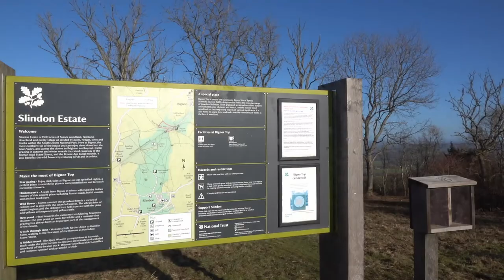Winter woodlands & vast downland views; a circular walk from Bignor Hill, West Sussex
Join us on a bright, winter's morning as we walk a circular route from Bignor Hill.  Our route takes us for a short way along the Souths Downs Way, and then along footpaths through woodlands and open downland.

The walk includes the outskirts of Barlavington, Sutton and finally the hamlet of Bignor.  No border terrier this time as the distance was a little too far for her short legs!